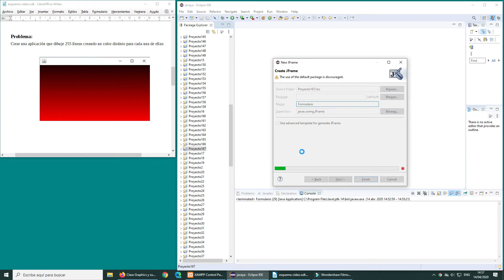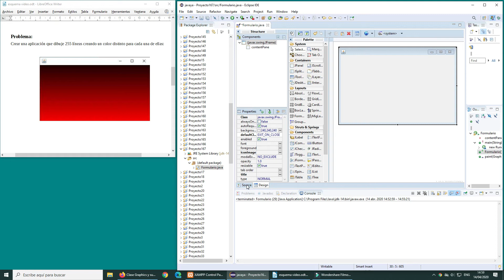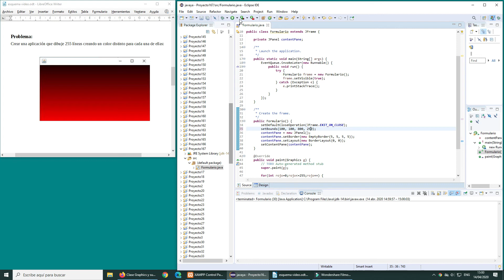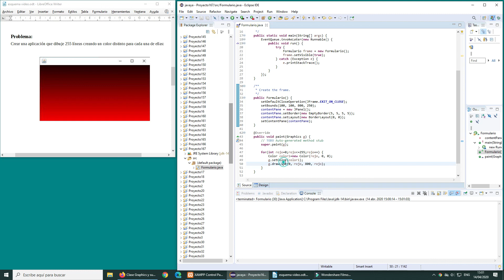Clase Graphics y sus métodos - 3